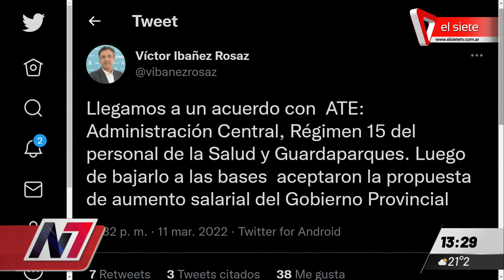Paritarias: ATE aceptó la propuesta